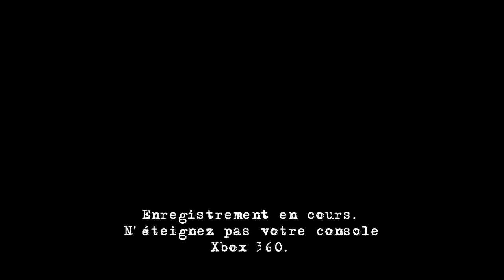Clive Barker's Jericho EP20